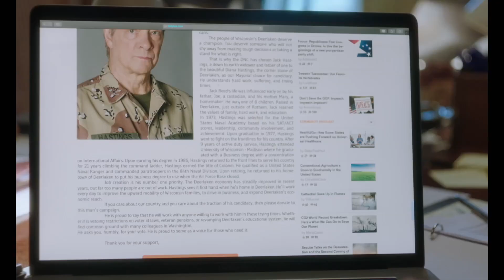Die Filmtipps vom 6.08.2020 Irresistible – Unwiderstehlich - GIRAFFE - Pandemie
Irresistible – Unwiderstehlich
Regie: Jon Stewart
3Rollen
GIRAFFE
Regie: Anne Sofie Hartmann
4 Rollen
Pandemie
Regie:  Kim Sung-Soo
3Rollen